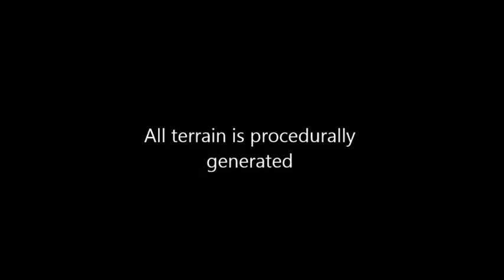Level of Detail for Real-Time Volumetric Terrain Rendering